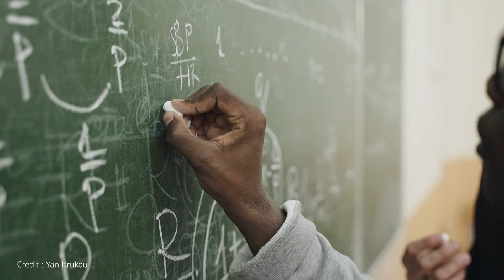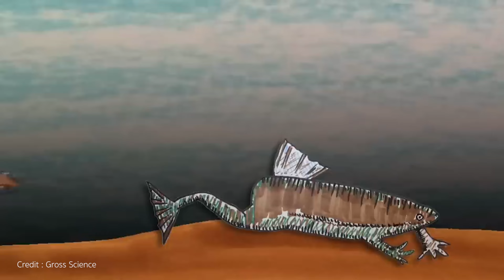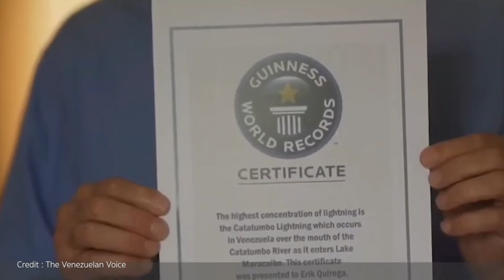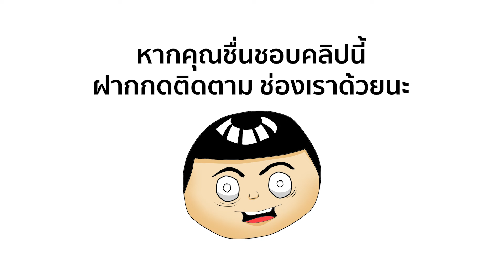สาระน่ารู้ ที่ไม่มีสอนในห้องเรียน l EP2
ในโลกใบนี้ก็ยังมีสิ่งต่าง ๆ อีกมากมายที่เรายังไม่เคยได้สัมผัสหรือเรียนรู้เกี่ยวกับมันเลย นั่นจึงเป็นความท้าทายใหม่ที่พร้อมจะเปิดโอกาสให้กับคนที่ยอมเปิดใจเพื่อเรียนรู้เกี่ยวกับมัน ซึ่งแต่ละเรื่องที่เรานำมาฝากในวันนี้มันจะน่าสนใจแค่ไหน ถ้าพร้อมแล้วเราไปรับชมกันได้เลย
สาระน่ารู้ ที่ไม่มีสอนในห้องเรียน
ขอบคุณทุกท่านที่แวะเข้ามารับชม